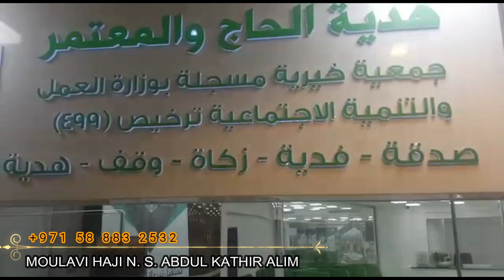மக்காவில் உச்சகட்ட உபசரிப்பு - மௌலவி ஹாஜி என் எஸ் அப்துல் காதிர் சிராஜி